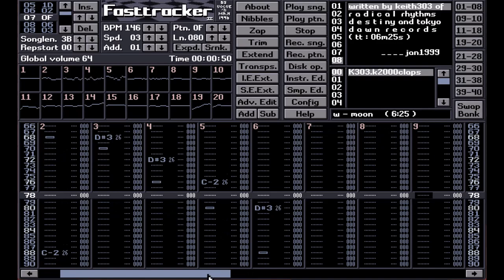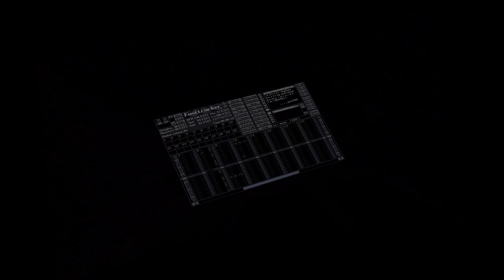[1997-99] keith303 - w-moon (origin: FT2 / xm)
..from the keith303 oldskool.
written in 1997, last touches in 1999 with fasttracker2.
recorded with ft2 clone by 16-bits.org